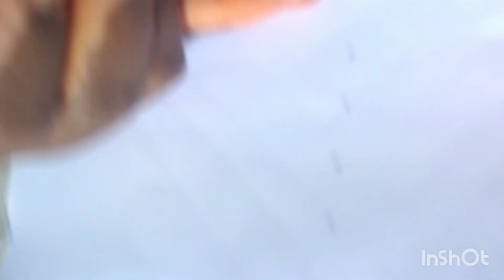11*6 rose kolam